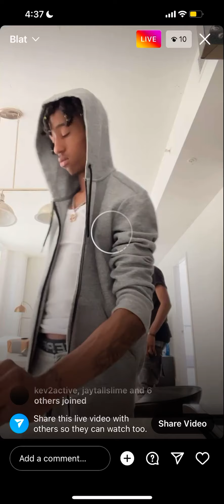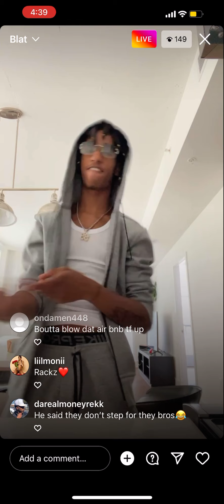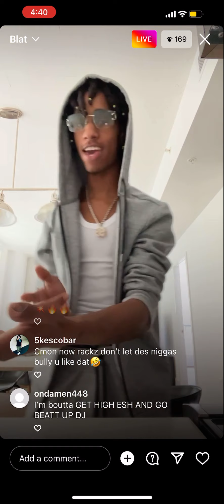MereRackz Dropping Soon🔥🔥👀